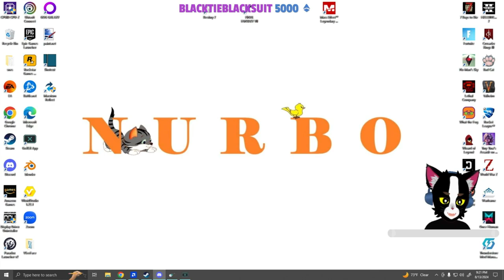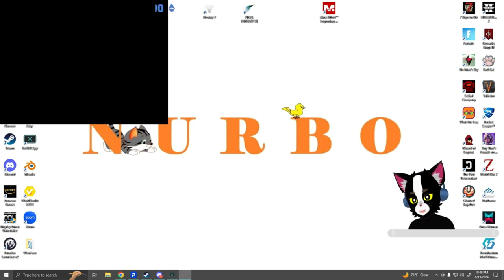Lets play "Final Fantasy VII" - Ep 13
Timestamps:
0:00 Intro
1:02 Gameplay